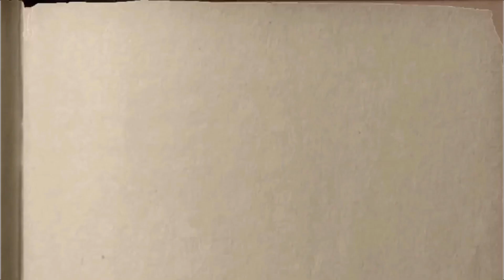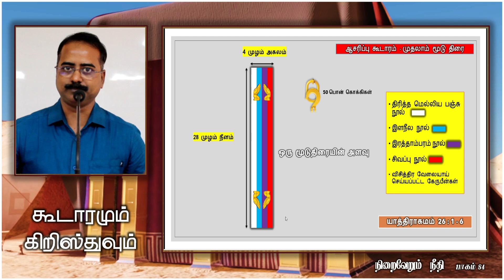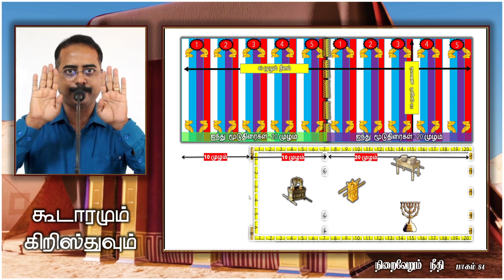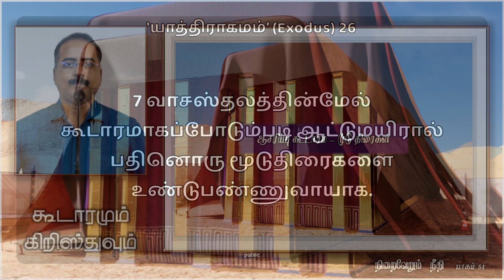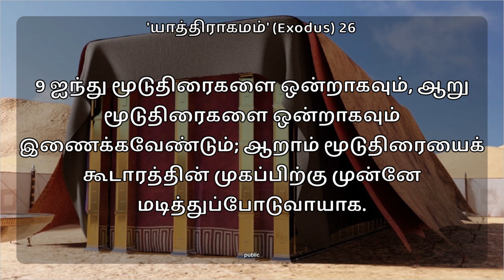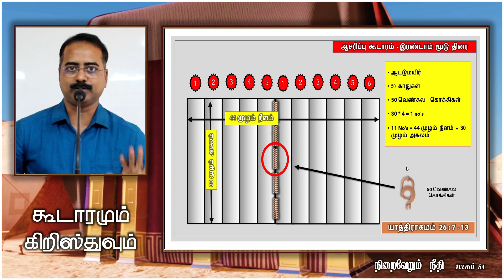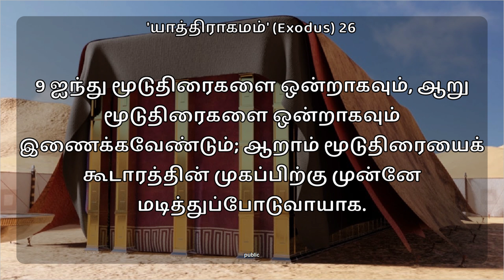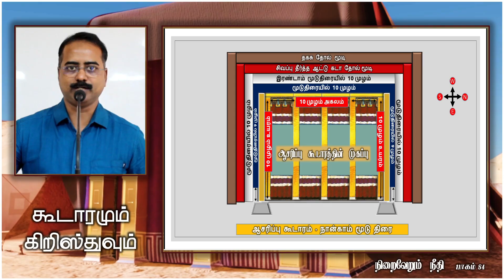நிறைவேறும் நீதி - பாகம் 84 | கூடாரமும் கிறிஸ்துவும் - ஆசரிப்பு கூடாரத்தின் மூடுதிரைகள்